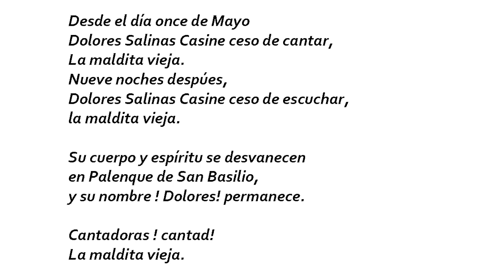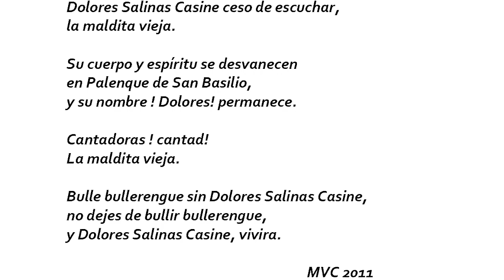2011 MOVIE LUMBALU DOLOES SALINAS NOVENARIO 11 05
El lumbalú constituye el rasgo más característico de los rituales fúnebres en Palenque de San Basilio. Ligado al contexto del velorio del muerto, el ritual  Lumbalú  son los   cantos de  la melancolía y del dolor (leco) durante el funeral.
 El origen del Lumbalú se remonta al territorio bantú en el continente africano. Etimológicamente está compuesto por el prefijo /lu/ que significa colectivo y /mbalú/ que significa melancolía, recuerdos o reflexión.  Este rito se lleva a cabo cuando fallece una persona en Palenque.
 Se celebra con    cantos y con bailes, alrededor de un pequeño santuario,  ornamentado con  algunos símbolos de la  cultura  pagana  procedente del Africa y algunos
símbolos de los católicos provenientes de España .
FOTOGRAFIA EDICIÓN. Maria Victoria Castellanos ACOSTA.
Musica, grabada durante el ritual. por  Maria Victoria Castellanos Acosta